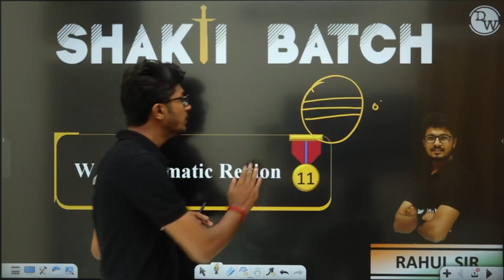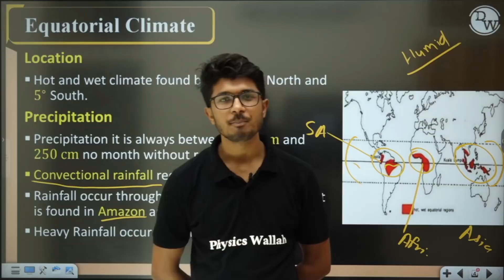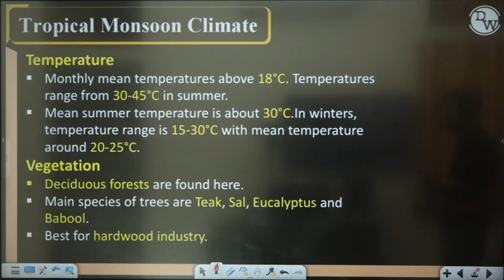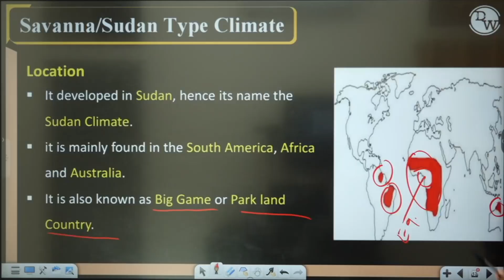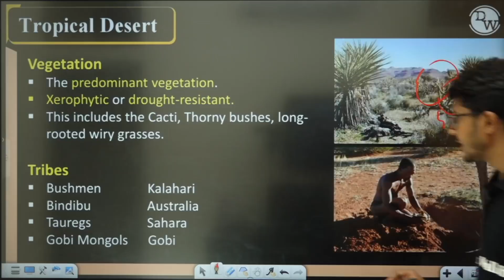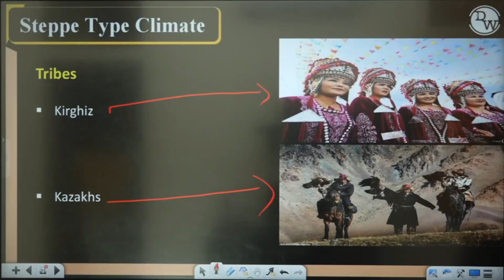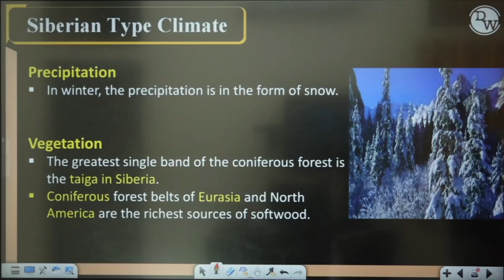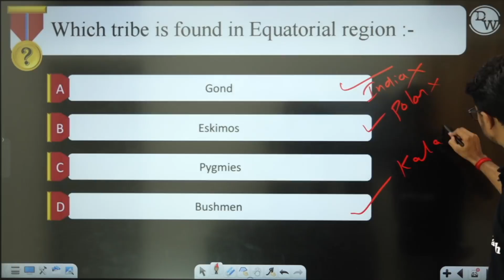CLIMATIC REGION AND WORLD TRIBES in One Shot || NDA Geography Crash Course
• 3 classes per day will be held